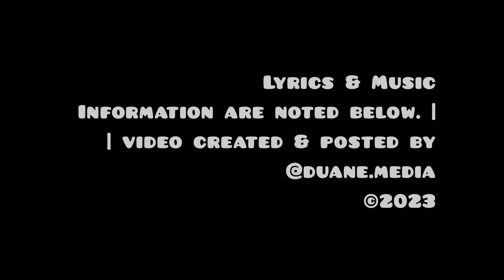Music Video | Sheila E., Sex Cymbal [remix] | VHS (1991)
Producer, Arranged By: Peter Michael; Sheila E.
Remix Producer: Jess Sutcliffe; Peter Michael; Sheila E.
Written By: Andrew Ocelot; Peter Michael [Peter Michael Escovedo, III]; Sheila E.
** Prince had no input or involvement in this song.

Above information from Discogs

Note: Recorded as a teen on our family VCR 🙂